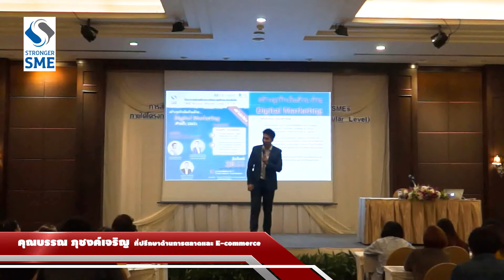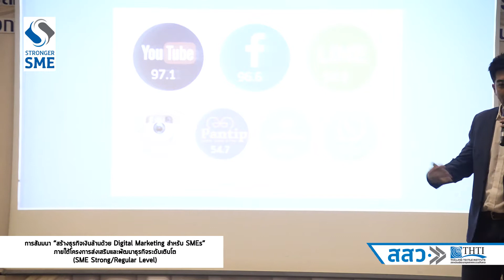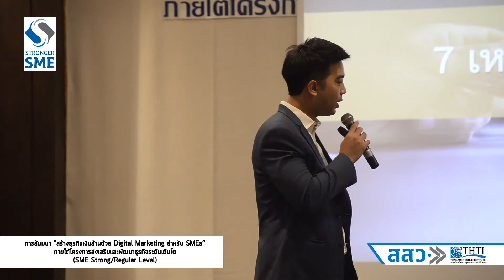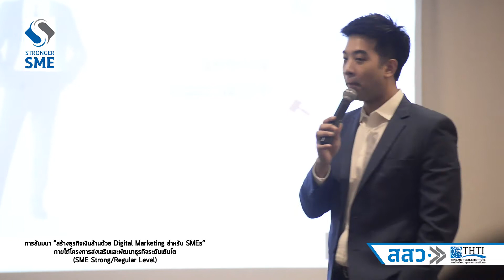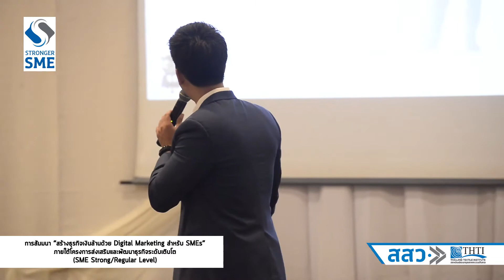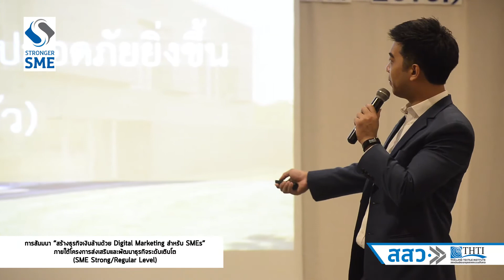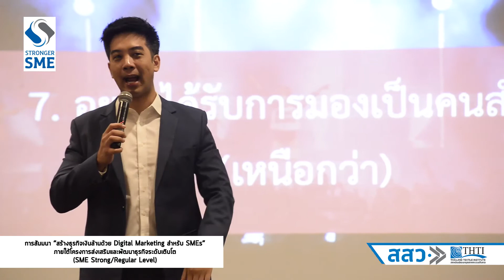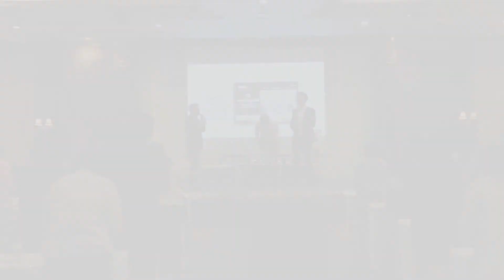28 พ.ค.61 สัมมนาสร้างธุรกิจเงินล้าน Strong Regular Level 2561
การสัมมนา “สร้างธุรกิจเงินล้านด้วย Digital Marketing สำหรับ SMEs” ภายใต้โครงการส่งเสริมและพัฒนาธุรกิจระดับเติบโต (SME Strong/Regular Level) ปี 2561 วันจันทร์ที่ 28 พฤษภาคม 2561
ณ โรงแรมเชียงใหม่แกรนด์วิว จังหวัดเชียงใหม่